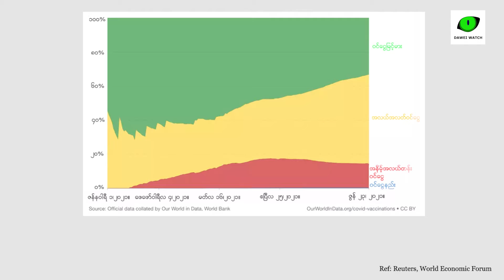ထားဝယ်အာဏာရှင်ဆန့်ကျင်ရေးသပိတ်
ထားဝယ်ပင်မသပိတ်စစ်ကြောင်း၊ ကျောင်းသားသပိတ်စစ်ကြောင်းတို့ ပူးပေါင်းပြီး လက်ကမ်းစာစောင်များ ဖြန့်ဝေခြင်းနှင့် စစ်အာဏာရှင်ဆန့်ကျင်ရေးလှုပ်ရှားမှုကို ဇူလိုင်လ 2 ရက်နေ့ မွန်းလွဲပိုင်းက ထားဝယ်မြို့တွင် ပြုလုပ်ခဲ့သည်။